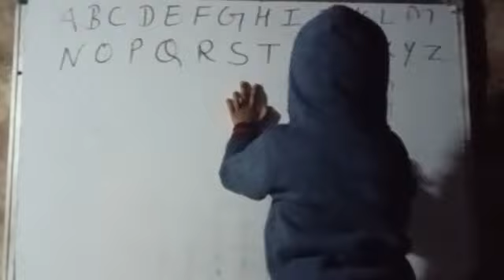बोर्ड पर पढ़ाई करवाने का जुनून....।